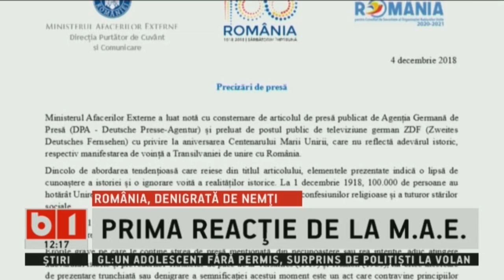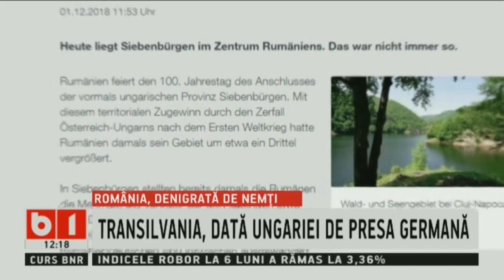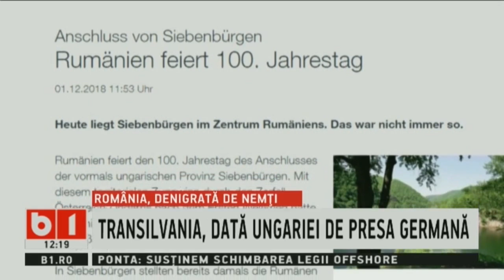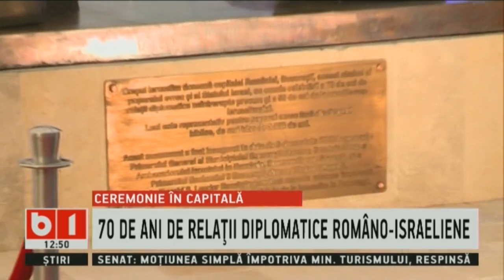STIRI ORA 12.00 CU IRINA PETRARU, 4 DECEMBRIE 2018